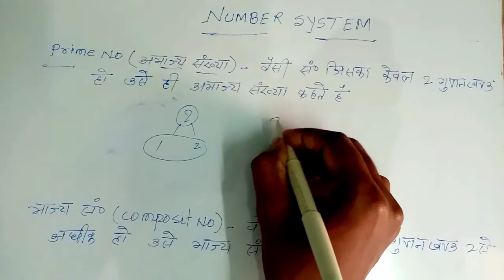9th Class Math Number system✍️ 9 वीं कक्षा का गणित, संख्या पद्धति/9th Class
इस channel पे 👇👇👍
CLASS -9
CLASS-8    ( ALL SUBJECT)
CLASS-7
CLASS-6

Class nine math
9th class ka math
Best math
Number system
Basic se number system
Rational number
Whole number
Natural number
Real number
NCERT math 9 class
Chapter 19 class
NCERT Hindi medium
Math Hindi class 9
9 class ka math Hindi mai
Zero se Hero
Math ka jadugar
Short trick math 9 class
Ninth class ka all video
Best channel for ninth class math
All subject for 9 class
Best cricket class
9th class ki math
NCERT math 9th class
Chapter 12 chapter 8th class
All subject 9th class
Best teacher for 9th class
Introduction video 9th
Ninth class ka  Khan ka video
Zafar 20
Zafar 20 math
Muzaffar Alam
Muzaffar Alam math
math Hindi medium
Number system
All type number
Class 9th
NCERT math classes
English and Hindi medium math
Best teacher for math
Number system
All class ke liye mahatvpurn video
Important for all exam

Muzaffar alam